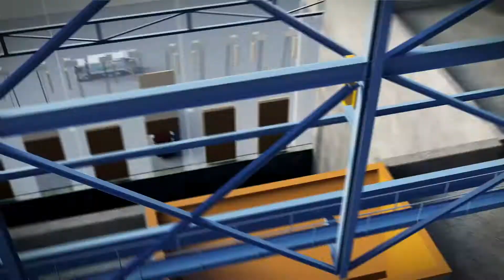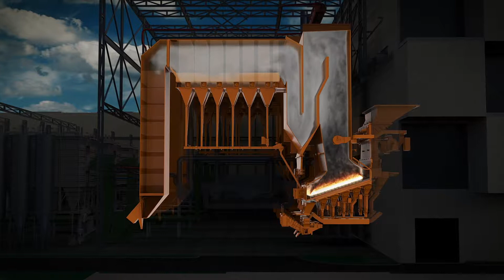Как работает мусоросжигательный завод?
Рубрика "Что внутри?". Открытый урок "Проснулся утром - убери свою планету"